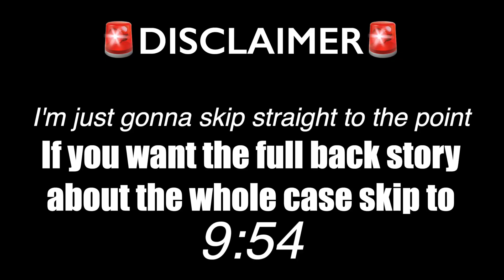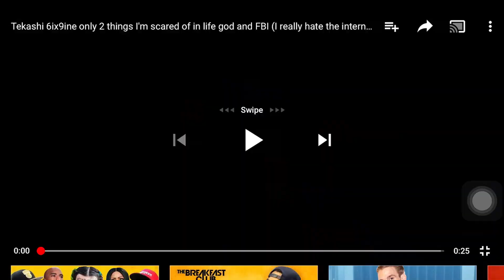Can 6ix9ine Have A Promising Career In Music Even After Snitching?!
Im not even gonna tell you what we think in the description lol. I just want y'all to watch and have y'all own input on the situation. Be completely honest! Tell us what y'all would've done in the situation. Are y'all still gonna bump his music? Let us know anything.

!TO HELL WITH A 9-5, WE TRYNA LIVE OUR BEST LIFE!

YALL SPEND ALL DAY ON YOUTUBE ANYWAY! WHY DONT YOU MAKE A SUB THAT WOULD BENEFIT SOMEONES FUTURE! WHY ARE YOU MAKING IT SO COMPLICATED.. ITS EASY !

LOL WITH ALL JOKES ASIDE

JUST CLICK THE RED BUTTON.. I AINT GOTTA SAY NO MORE, I AINT GOTTA SAY NO LESS